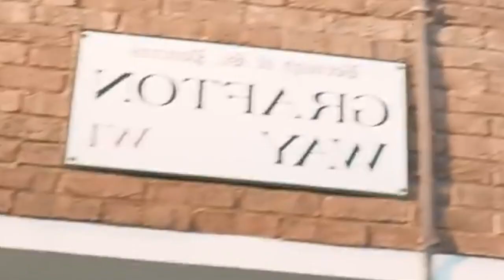YTP: Jay Foreman Is Moreman Than Yoreman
London will never be the same